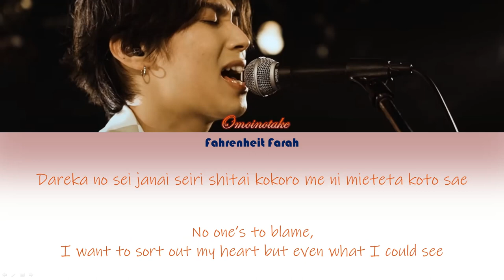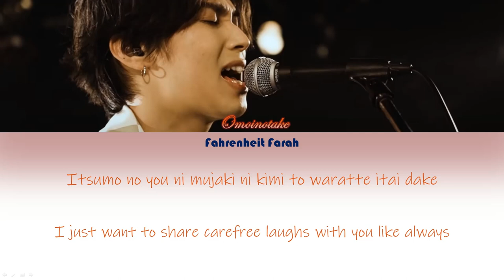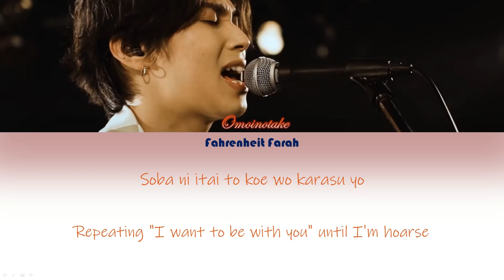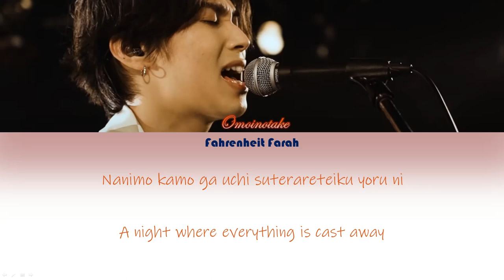Omoinotake - One Day Lyrics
Members :
Reo Fujii (Vocals,Keyboard)
Tomoaki Fukushima (Bass,Backing Vocals)
Hironoshin Tomita (Drums)

Takashi Sano (Drum technician)